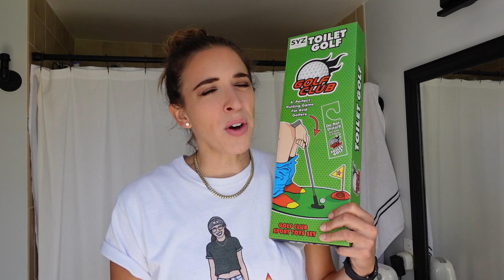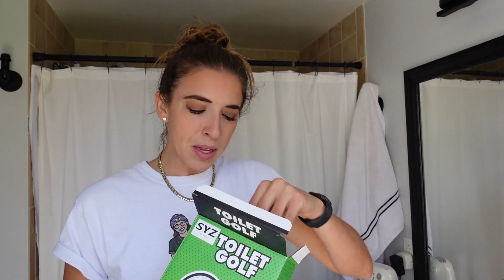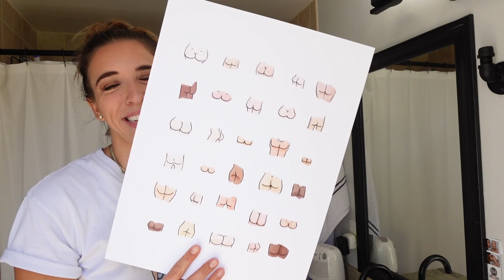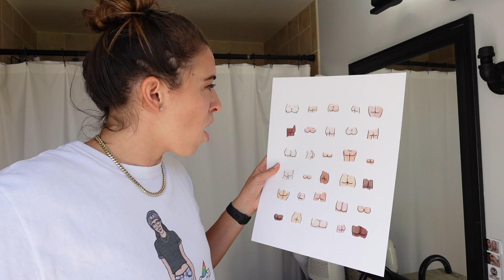Testing Bathroom Products pt. 5!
I love getting to update my house with cool gadgets and butt paintings